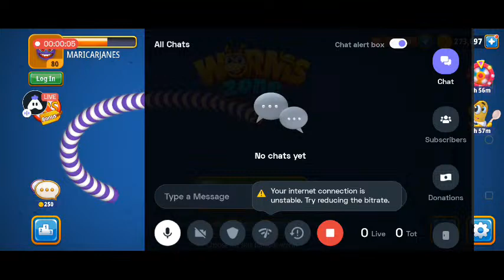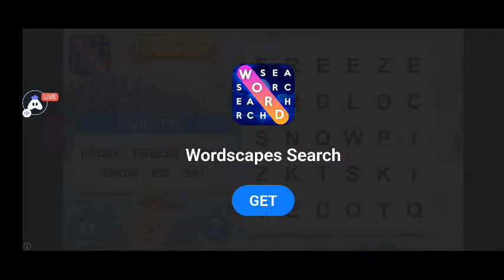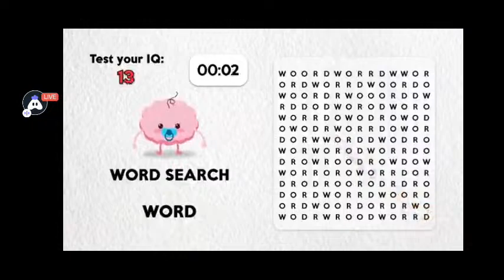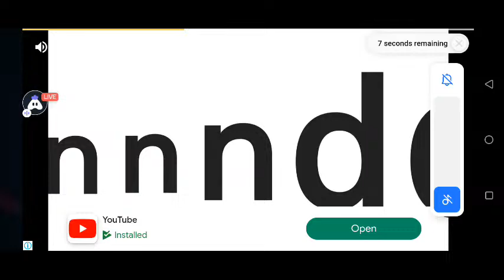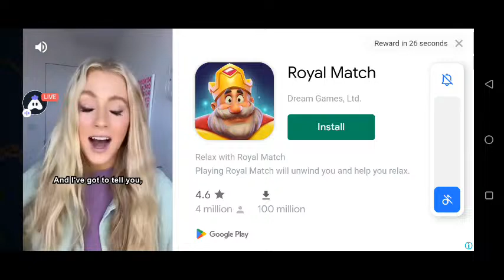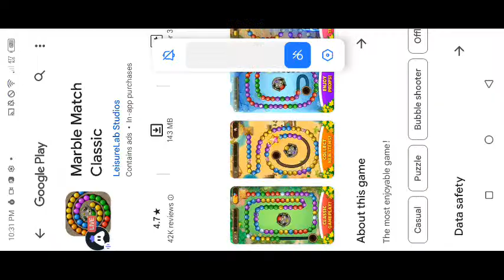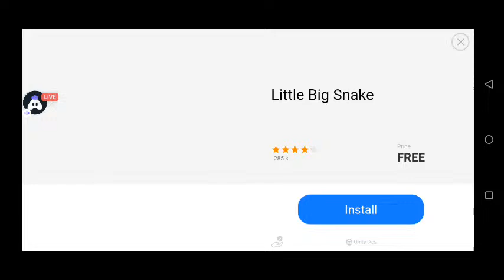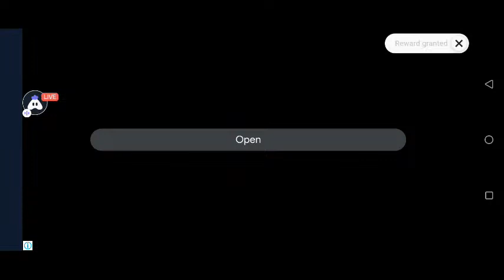WormsZone.io : 👍 Good stream | Playing Solo | Streaming with Turnip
Hey folks! Watch me play WormsZone.io!

Today I am streaming wormszone.io. Other popular games:
PUBG Mobile
Garena Free Fire
Among Us
Call of Duty Mobile
Fall Guys
Fortnite
Roblox
Minecraft